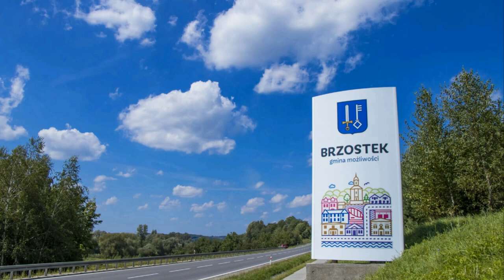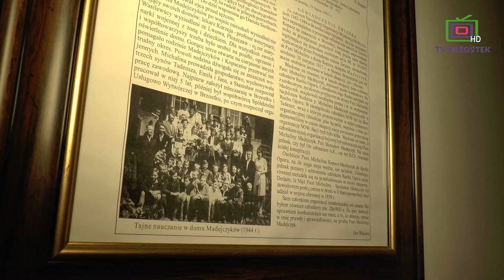Zaproszenie na wydarzenia "U Madejczyka" - Nawsie Brzosteckie 2021